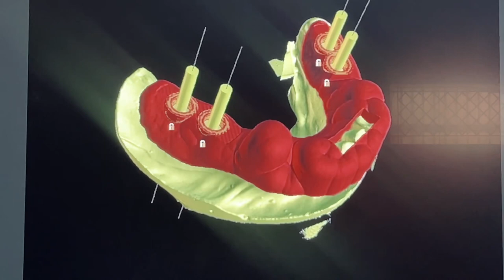Malaysia to Delhi For Smile Makeover | Best Dentist Delhi | Full Mouth Smile Makeover Delhi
Want to discuss what options you have to improve your smile?

Our team of highly skilled cosmetic dentists are here to help educate you and guide you through all options that are available to you that fit not only your goals but, your budget also.

To take the first step of your smile journey come in for a complimentary consultation!

They are not guarantees that your results will be the same or similar, nor are they a guarantee of any particular outcome. Results, risks, potential complications and recovery vary for each individual patient. Our video content is general and does not constitute medical advice. Before commencing your dental journey, you should seek medical advice from an appropriately qualified health practitioner and seek a second opinion where appropriate.

18/32, Block 18, Moti Nagar New Delhi, Delhi 110015